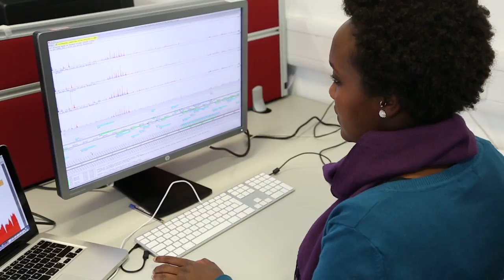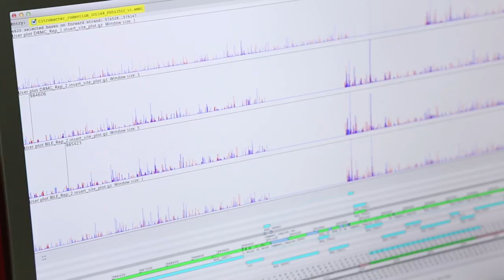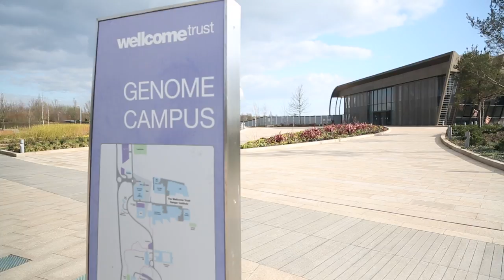My career in genomics: antibiotic resistance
In this film Christine Boinett talks about her research at the Wellcome Trust Sanger Institute looking at antibiotic resistance in bacteria. This is one of a series of films providing a unique insight into different careers in the field of genomics.